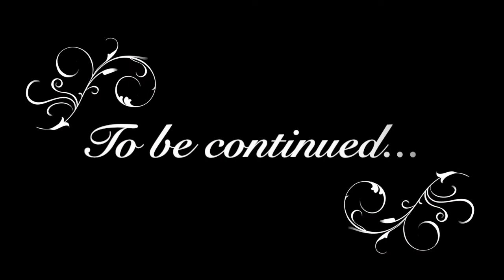A CEO's perspective of the Coronavirus impact on business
Chiara Mainolfi and Richard Pharro from APMG discuss the current status of the Coronavirus and its impact on business globally.  Insights and thoughts from the perspective of APMG's CEO